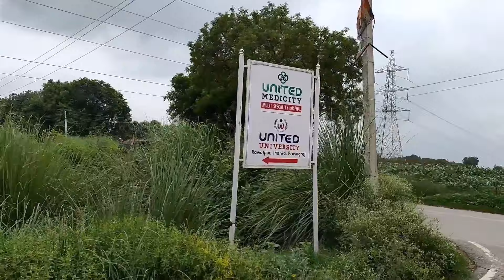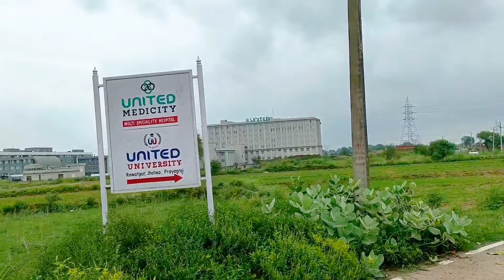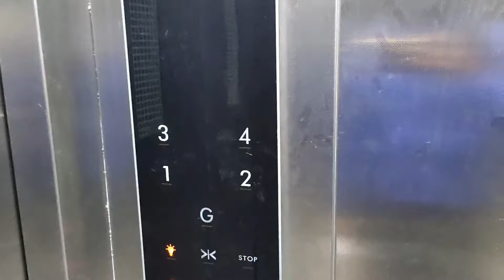United university Rawatpur jhalawa Prayagraj/Best University in Allahabad.